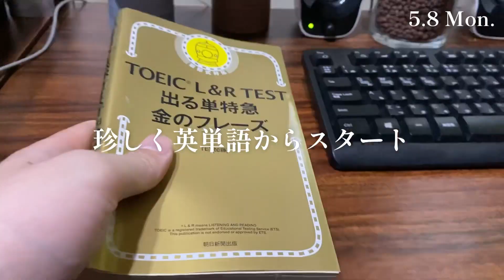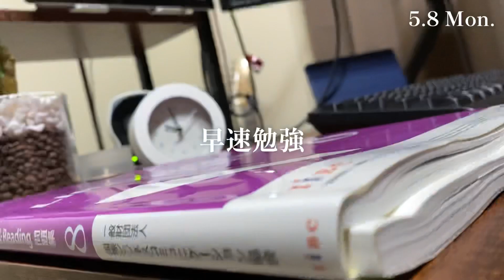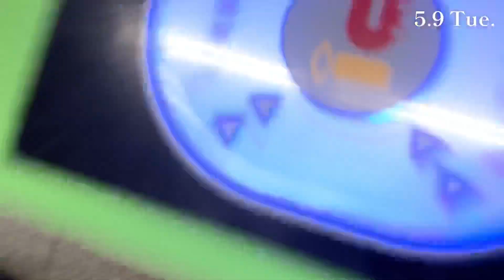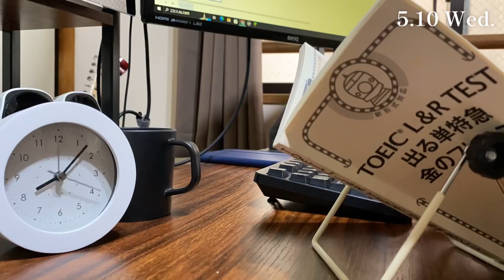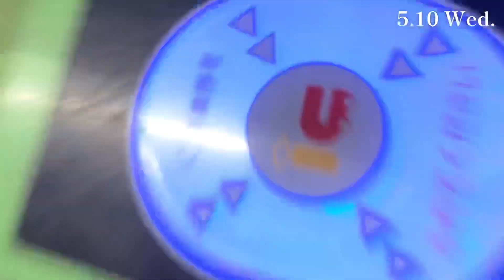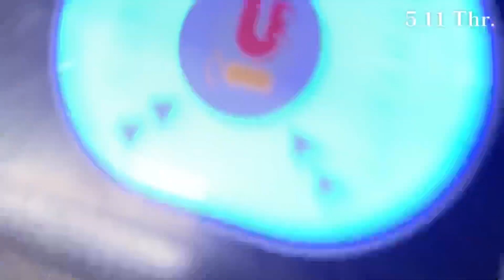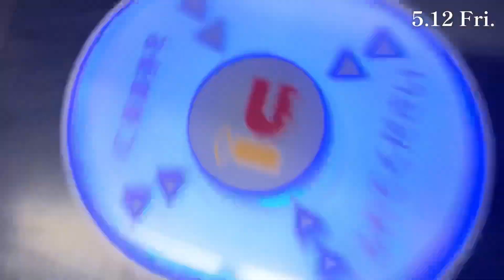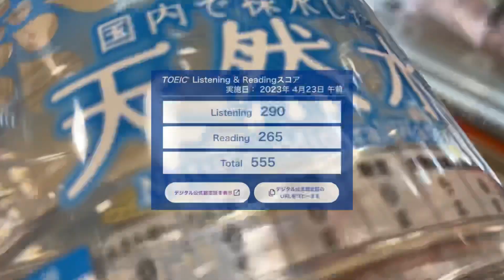[vlog]GW明けたら何も覚えてなかったけど再出発するよ / 28歳転職2回未経験財務部員 英語&筋トレルーティン【資格勉強Vlog TOEIC編 #112 】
マニュアル作っておいて本当によかった

0:00 マッチョ前線到来(Mon)
1:58 GW明けたら地獄だった件(Tue)
3:48 貴族バーガー(Wed)
6:04 展示会のすすめ(Thr)
7:06 TOEIC試験結果(Fri)

■動画に登場するアイテム紹介
電動プロテインシェイカー
マルチビタミン
イヤホンモニター
ワイヤレスイヤホン
スマートウォッチ

この動画は、一般男性nagiが、
社会人Aから何者かになるまでのVLOGです。

nagi 28歳
趣味：ドラム、バッティングセンター、サウナ、何かを作ること

■これまでの経歴
2018.03　某私立大学の建築学科卒業
2018.04　不動産デベロッパーに新卒入社
2021.05　YouTubeに動画投稿を始める
2021.10　宅建に惨敗
2022.03　簿記2級合格
2022.09　ITに転職
2022.11　宅建合格
2022.12　ITパスポート合格
2023.03　不動産系の上場企業財務部に転職

■保有資格
日商簿記2級&3級
FP3級

■BGM
騒音のない世界

■その他
ゆるいひとメーカー

vlog 勉強ルーティン TOEIC 勉強 社会人 筋トレ 英語 ※この概要欄には、広告のURLが含まれています。